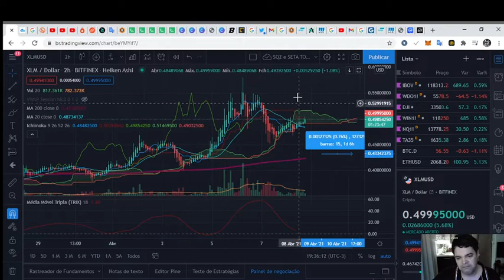XLM, análise do pós-DUMP hoje 08/04/2021!!! XLM​ Stellar btc​ crypto​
Pode ser a última parada desse trem descontrolado rumo à USD 1.00 em poucos dias!

TWPvSrVQbDq4wyYiWTg2ubdqCfFhPkdiRw